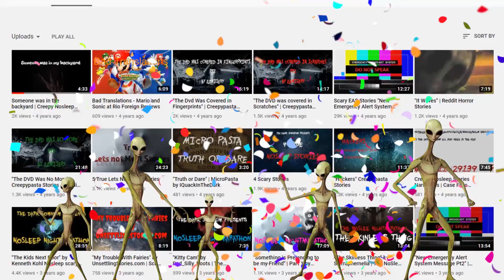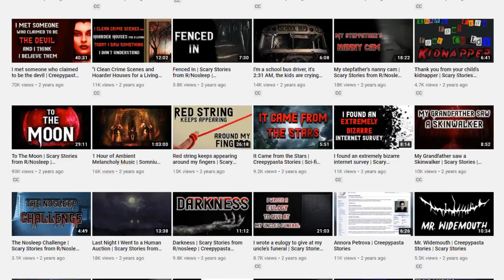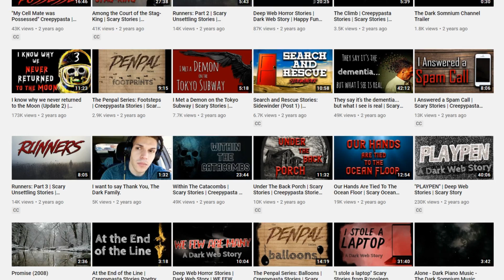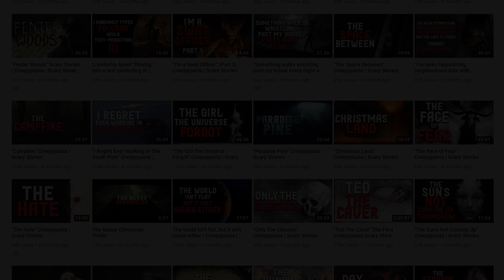"I used to work at an old thrift store" & "Someone was in the backyard" 300k Subscriber special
Wow! we hit 300k subscribers! thats so crazy! i hope you enjoy the video,